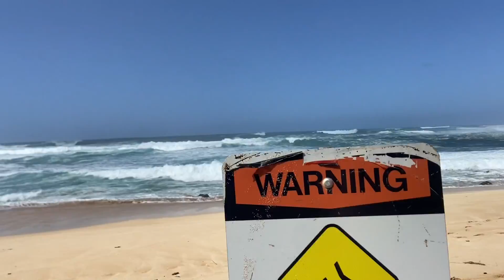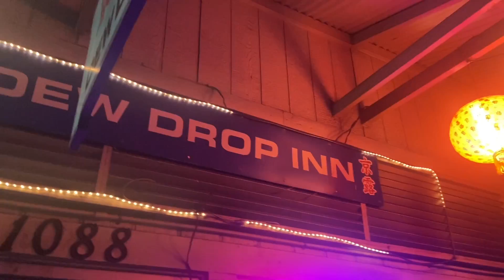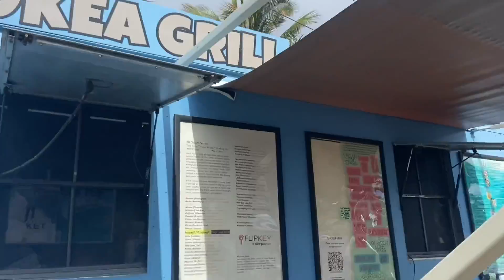Hawaii Vlog 2023